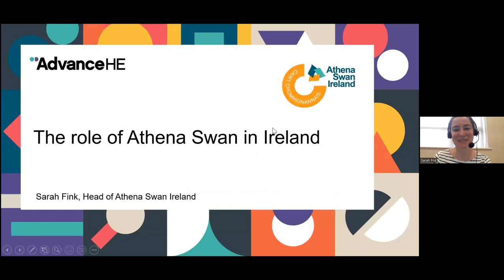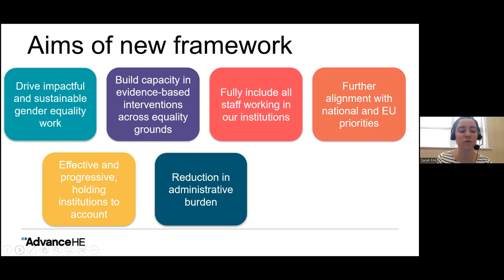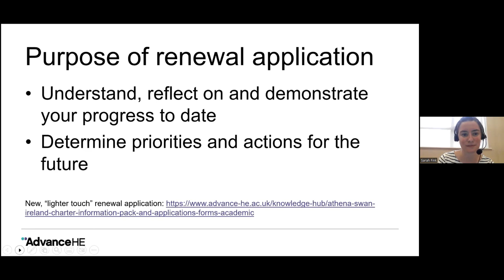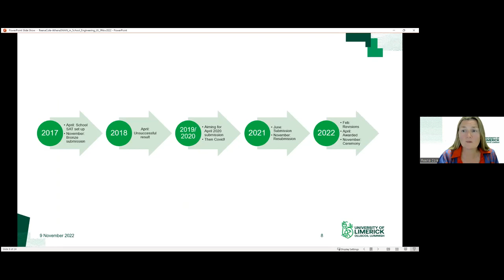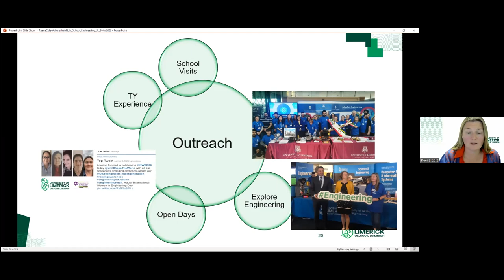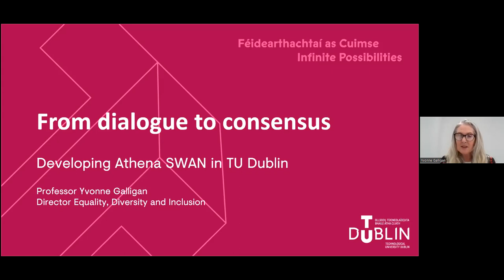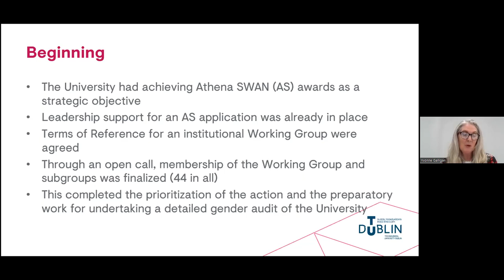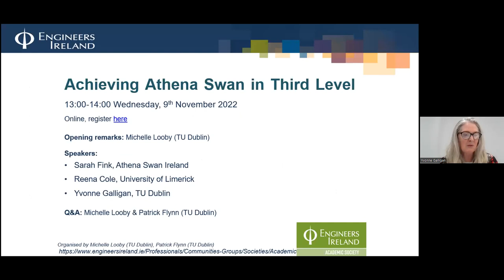Achieving Athena Swan in Higher Education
A panel of three speakers discuss the Athena Swan Charter as a framework for supporting and transforming gender equality within higher education and research.  The charter provides a mechanism for education institutes to apply for Athena Swan awards in recognition of their gender equality efforts.